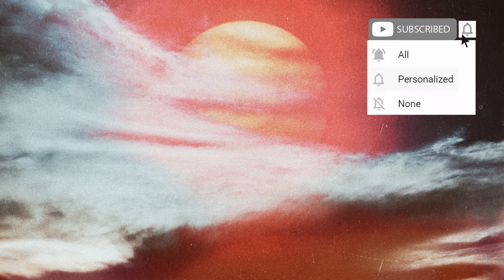New Order - Confusion (Alec Araujo Unofficial Remix)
▂▃▄▅▆▇█▓▒░UNIQUENESS░▒▓█▇▆▅▄▃▂

⚠️ Here, we focused on "Techno / Melodic Techno / Melodic House / Progressive House" music.